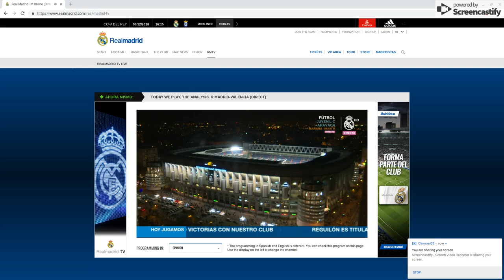Dec 1 2018 9 54 PM